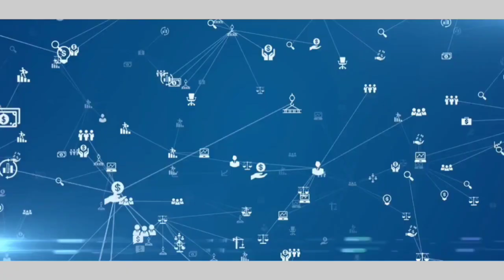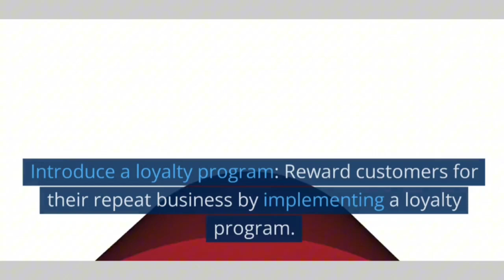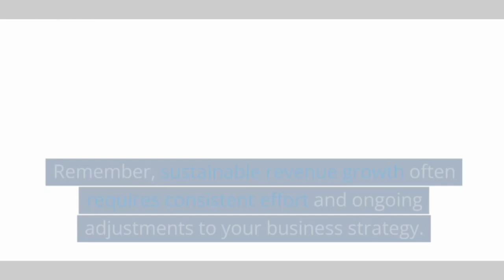How to Boost Business Revenue Overnight | Ultimate Revenue Optimization Tips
In this video, we dive deep into revenue optimization techniques that will skyrocket your sales and profits in no time. Whether you're a small business owner or an entrepreneur looking to maximize your earnings, these proven strategies will make a significant impact on your bottom line.

With our comprehensive revenue optimization guide, you'll learn how to analyze your current revenue streams, identify potential areas of improvement, and implement effective strategies to generate more revenue. We cover various aspects including pricing strategies, upselling and cross-selling techniques, customer retention methods, conversion rate optimization, and successful marketing campaigns.

Our team of experienced professionals has years of expertise in revenue optimization, and we're here to share our knowledge with you. Dive into this insightful video and start implementing our revenue-boosting tips today to see instant improvements in your business outcomes. Don't miss out on this opportunity to take your revenue generation efforts to the next level!